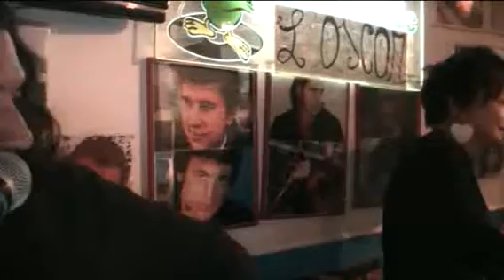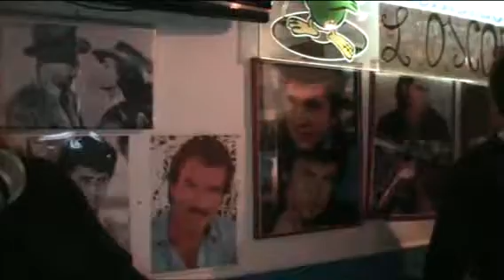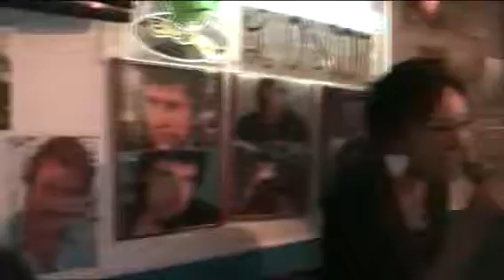L'OSCAR KARAOKE Tocca qui - Agnese Marco Thee Prince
Tocca qui - Agnese Marco Thee Prince  SERATA 27 maggio 2014
cosa aspetti ?